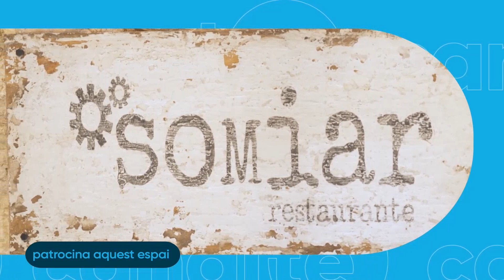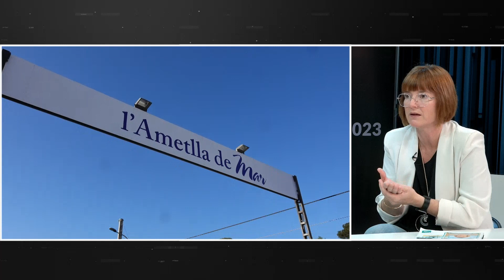L'Entrevista a Eva del Amo, candidata de Junts per L'Ametlla de Mar